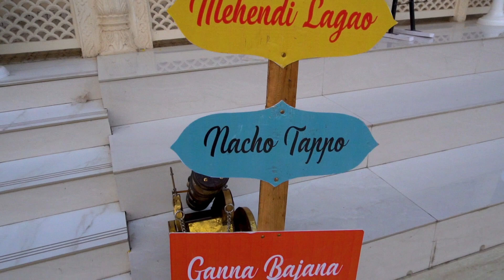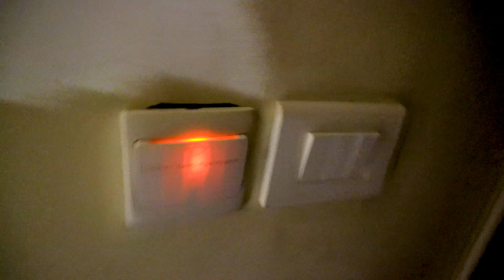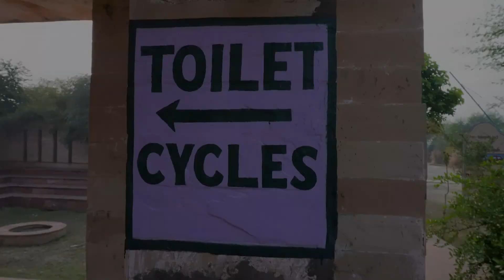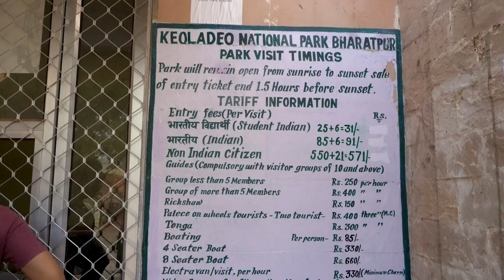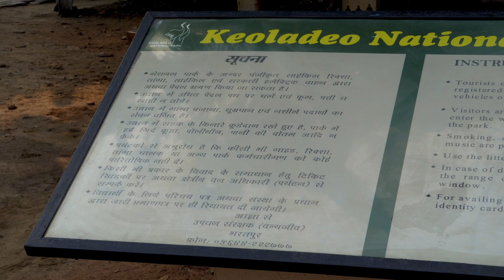Keoladeo National Park || Bharatpur Bird Sanctuary || Bharatpur Vlog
Hi guys, a few months back I went to Keoladeo National Park in Bharatpur, Rajasthan with my friends. This place is full of birds, it's like a paradise of birds. We enjoyed watching various species of birds here. If you are a bird lover you must visit this place.

Keoladeo National Park or Keoladeo Ghana National Park is formerly known as the Bharatpur Bird Sanctuary in Bharatpur, Rajasthan, India is a famous avifauna sanctuary that hosts thousands of birds, especially during the winter season. Over 230 species of birds are known to be resident. It is also a major tourist centre with scores of ornithologists arriving here in the hibernal season. It was declared a protected sanctuary in 1971. It is also a World Heritage Site.

00:00 - Intro
00:50 - Delhi to Bharatpur
01:56 - Regenta Resorts, Bharatpur
04:21 - Keoladeo National Park

Music used in the video:-

1.

2.

3.